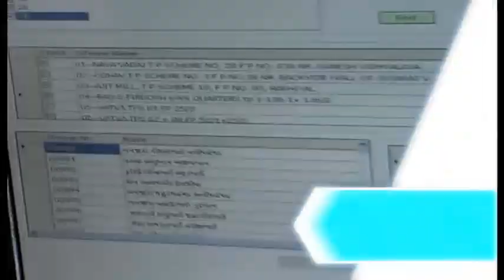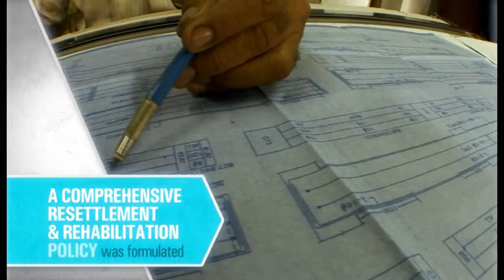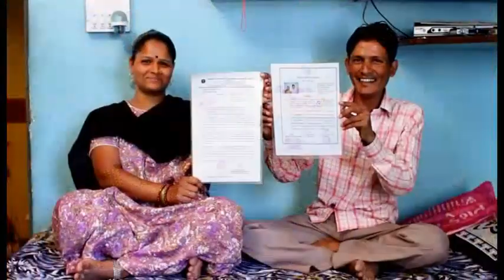Resettlement and Rehabilitation SRFD Project